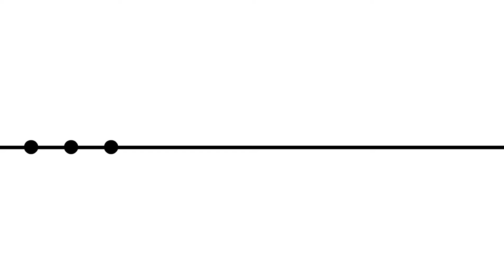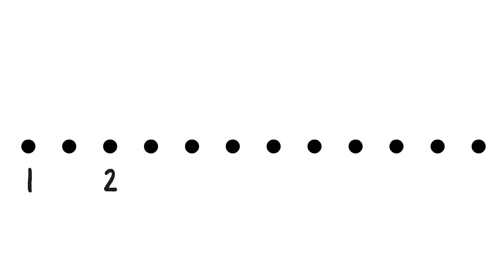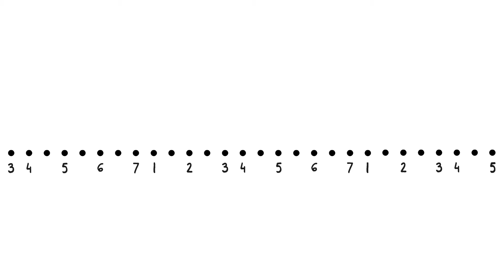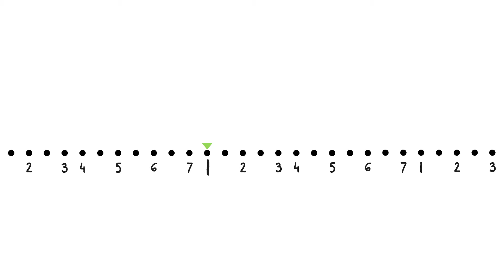How Music Works, part 1: Music is Relative (subtitles in 6 languages)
Improvise for Real is a step-by-step method that teaches you to improvise your own music through progressive exercises that anyone can do.

This animated video is the first in a series which will show you how music really works and how you can learn to improvise or compose your own music. In this first video we discover that almost all modern popular music comes from just seven notes, and that these seven sounds can actually be created anywhere on our instrument. In other words, the actual names of the notes don't even matter. This astonishing realization is the key to many important personal discoveries for the creative musician.

First of all, we discover that we can understand music just by listening to it. We can learn to recognize these seven sounds in the music all around us just as easily as we can see the colors in a painting. We don't need to resort to abstract theories about "right notes" and "wrong notes" in order to know which notes to play. Instead we can study the raw materials of our art DIRECTLY and get to know them for ourselves, just exactly the same way people study other art forms like painting, poetry or sculpture.

We also discover that we can create our OWN music just as easily as we might draw a picture or write a poem. Once we can see for ourselves the raw materials of our art, suddenly we have unlimited creative possibilities that we can explore with complete freedom.

In future videos we will go even deeper, showing how these very simple sounds can be combined and altered to produce the exotic and sophisticated sounds of modern jazz music. But it all starts with this simple little constellation of sounds called the major scale, and that is what we explore in this video.

Background:

Improvise for Real is a step-by-step method that teaches you to improvise your own music through progressive exercises that anyone can do. You'll learn to understand the sounds in the music all around you. And you'll learn to express your own musical ideas exactly as you hear them in your mind.

RESOURCES & LINKS:

♢ IMPROVISE FOR REAL METHOD. Understand the music you hear. Play the music you imagine.

♢ SING THE NUMBERS 1: Our sequential audio course that teaches you to recognize musical notes by ear. The course takes you on a guided tour through the sounds of our musical system, using beautiful songs and melodies that were specifically designed to train your ear.

♢ FREE E-MAIL NEWSLETTER. Improvisation tips, exercises, Q&A and much more